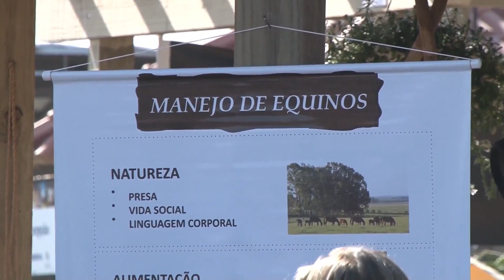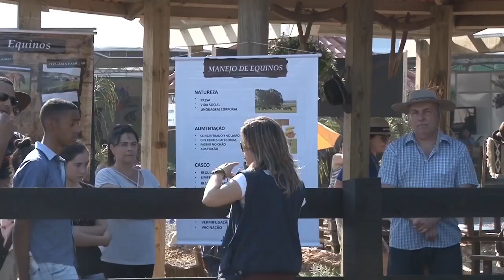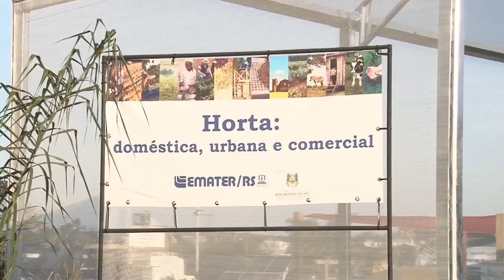40ª Expointer: Novidades nas estações temáticas do Espaço da Emater 1 - Rio Grande Rural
- A Expointer, maior feira agropecuária da América Latina, sempre é uma ocasião de comemoração e de novidades para os produtores. Nessa edição, que comemora 40 anos, as novidades da Emater/RS-Ascar foram especiais. Foi a primeira vez em que se tratou do manejo de equinos e da produção de hortas urbanas. Reportagem: Victória Salomão Imagens: Rafael Dias
- Uma das ações de saneamento ambiental, que a Emater/RS-Ascar executa no campo, é o abastecimento de água para as famílias rurais através da proteção de nascentes. Um sistema simples e barato. Reportagem: Daniele Hensen Imagens: José Schafer

Programa #978